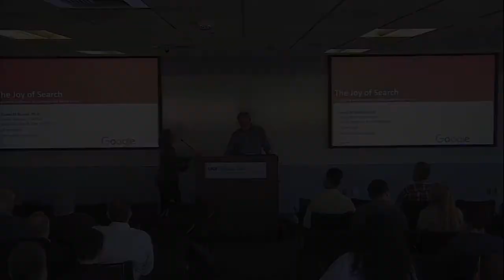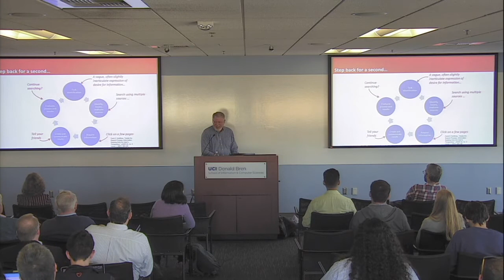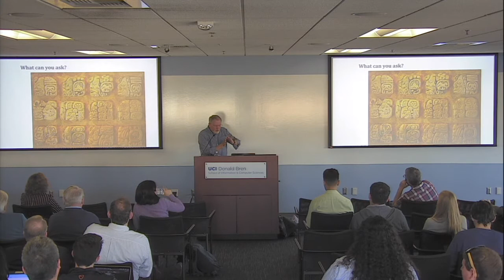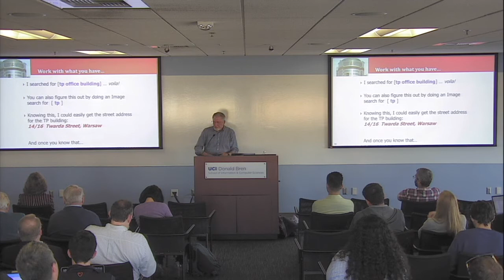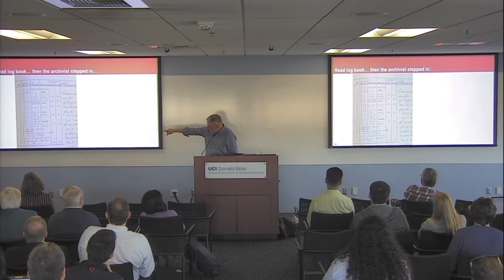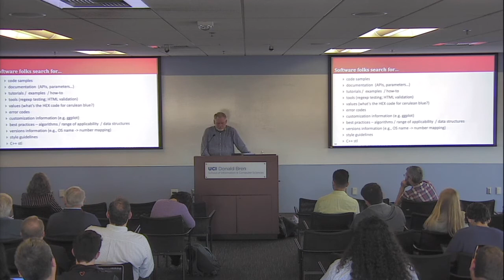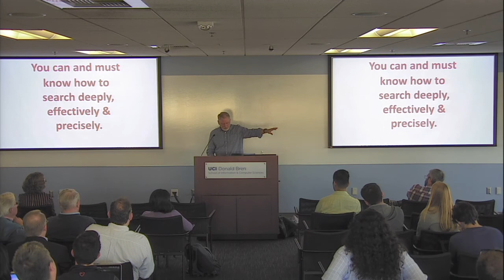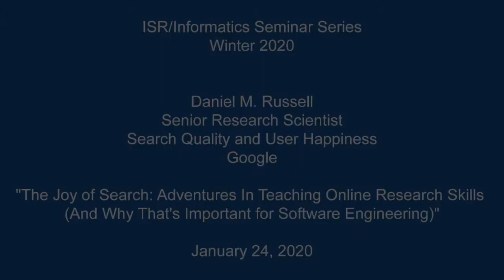The Joy of Search: Adventures in teaching online research skills - Daniel M. Russell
The Informatics Seminar Series is proud to present Daniel M. Russell, Senior Research Scientist for Search Quality and User Happiness, Google. This talk is also an ISR Southern California Software Engineering Symposium Keynote Speaker.

Title: "The Joy of Search: Adventures in teaching online research skills (and why that's important for software engineering)"

Abstract:
I've been teaching people how to be more effective online researchers for the past decade.  In that time, I've taught thousands of people (think students, librarians, professional researchers, and just plain folks) how to find out what they seek through Google (and many other online resources and tools).  This talk covers my experiences in learning how to teach these skills, and what I've learned from direct interactions with my students and from various studies I've run in the lab and with live search traffic. These skills are fundamental for everyone, but perhaps especially relevant for engineering.  The ability to search has fundamentally transformed the practice of software engineering.  As an example,  I'll discuss my MOOC (PowerSearchingWithGoogle.com), which was designed and implemented over 12 weeks.  Since it was started 6 years ago, it has had over 4M students and zero seconds of downtime.  I'll discuss my teaching practices through live classes, and various publications in paper, book, and video formats.  I can tell you which methods work best, and why.

Bio:
Daniel Russell is Google's Senior Research Scientist for Search Quality and User Happiness in Mountain View.  He earned his PhD in computer science, specializing in Artificial Intelligence.  These days he realizes that amplifying human intelligence is his real passion.  His day job is understanding how people search for information, and the ways they come to learn about the world through Google.  Dan's current research is to understand how human intelligence and artificial intelligence can work together to be better than a solo intelligence.  His 20% job is teaching the world to search more effectively.  His MOOC, PowerSearchingWithGoogle.com, is currently hosting over 3,000 learners / week in the course. In the past 3 years, 4 million students have attended his online search classes, augmenting their intelligence with AI.  His instructional YouTube videos have a cumulative runtime of over 350 years (measured in 24 hours/day; 7 days/week; 52 weeks/year).